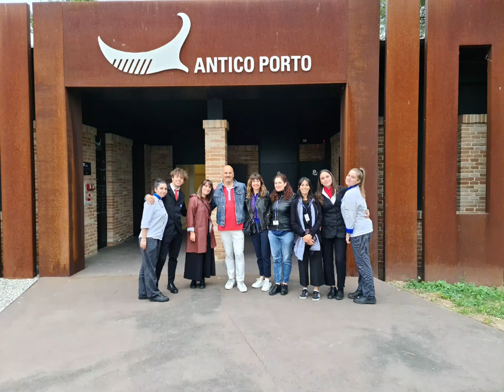Gusto con Classe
Progetto premiato nell’ambito del concorso di idee “Io amo i Beni Culturali” - X edizione, a.s. 2021/22, sezione Musei, presentato da Istituto Professionale Statale Servizi per l’enogastronomia e l’ospitalità alberghiera “Tonino Guerra” di Cervia e Parco Archeologico di Classe – RavennAntica.
Il progetto ha inteso arricchire la visita al sito archeologico dell’antico Porto di Classe con l’esperienza sensoriale del gusto, mediante l’assaggio di antiche pietanze preparate, presentate e servite dagli studenti dell’Istituto alberghiero di Cervia. Video registrato in occasione delle giornate di visita aperte al pubblico, evento finale del progetto.